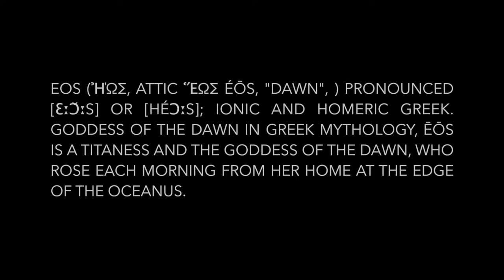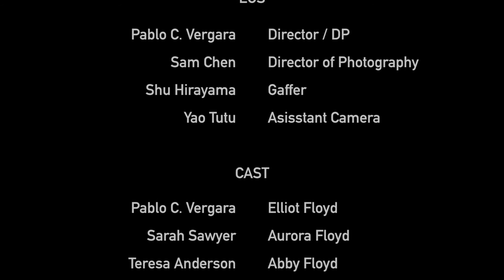Pablo C Vergara 'EOS' Quarter Film:NYFA [Final Cut] HD w/Spanish Subs CC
Logline: A man's struggle to keep his sanity after losing all he loved.

Eos
Goddess of the Dawn In Greek mythology, Ēōs (/ˈiːɒs/; Ionic and Homeric Greek Ἠώς, Attic Ἕως Éōs, "dawn", pronounced [ɛːɔ̌ːs] or [héɔːs]; Aeolic Αὔως Aúōs, Doric Ἀώς Āṓs) is a Titaness and the goddess of the dawn, who rose each morning from her home at the edge of the Oceanus.

Pablo C. Vergara - Director
Sam Chen - Director of Photography
Shu N
Yao Tutu - Assistant Camera

Cast:
Pablo C. Vergara - Elliot Floyd
Sarah Sawyer - Aurora Floyd
Theresa Anderson - Abby Floyd